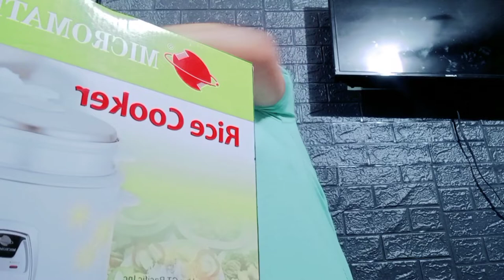VLOG #6: | MARIA ARAGON